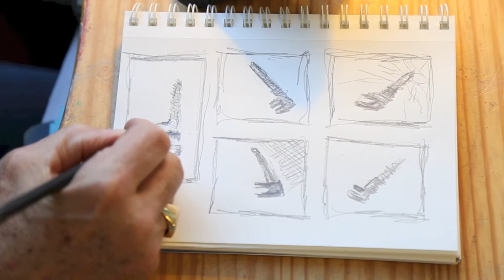Joe Szimhart, Exit Counselor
Joe Szimhart is a local artist with an accidental career as a nationally recognized cult expert and exit counselor. It all started with one wrong turn.